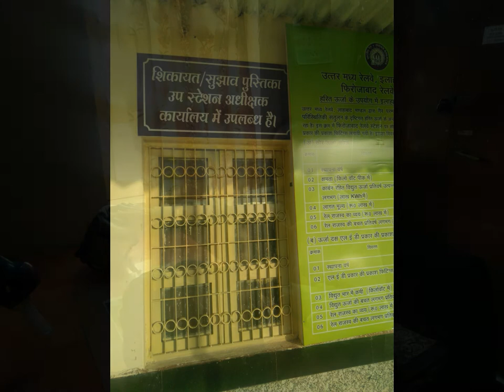Retirement Party Video-A Documentary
Mr.Shashikant Jee retired from his job on 30th June 2018